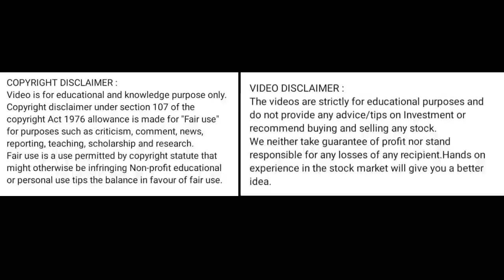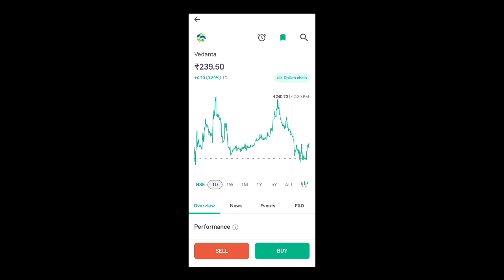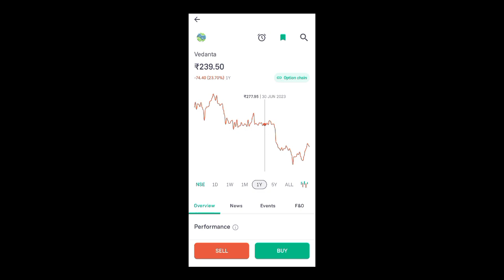vedanta share news today l vedanta share latest news l vedanta share news l vedanta share price